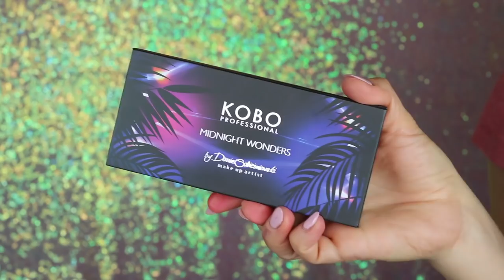TEST NOWOŚCI z Drogerii Natura. Warto? | Kobo | Catrice | My Secret | Sensique | Pierre Rene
Kochani ostatnio wybrałam się na zakupy do Drogerii Natura i kupiłam kilka nowośći, które testuję na waszych oczach 😉 Czy znalazłam produkty warte uwagi? Dowiecie się oczywiście oglądając mój film ❤️ Jak zawsze zachęcam Was do dyskusji pod filmem 😘

⬇️⬇️⬇️ KOSMETYKI O KTÓRYCH MÓWIĘ W FILMIE ⬇️⬇️⬇️

👉🏻 Paleta Kobo Midnight Wonders by Daniel Sobieśniewski
👉🏻 Podkład Kobo Matte Cover - 903
👉🏻 Filorga baza Pore-Experss
👉🏻 Korektor Sensique High Coverage Liquid Concealer - 02
👉🏻 Catrice Glowy Highlighter C01 Muse Glow Patrol
👉🏻 My Secret Ultra Volume Mascara
👉🏻 Catrice Brow Colorist Blonde
👉🏻 My Secret Kredka do brwi WOWBROW - Blonde
👉🏻 Catrice  Glow Patrol  Glowy Lip Booster
👉🏻 Pierre Rene Lip Matic 07
👉🏻 Beauty Drugs Brow Fan Club Soap Styling

🌟🌟🌟 KOSMETYKI UŻYTE POZA KAMERĄ  😉

👉🏻 O!Mega Bronze Coconut Perfect Tan 104 - Marc Jacobs
👉🏻 Puder wibomood Transparent Baking Powder
👉🏻 Róż Galifornia Benefit
👉🏻 Baza Paint Pot MAC